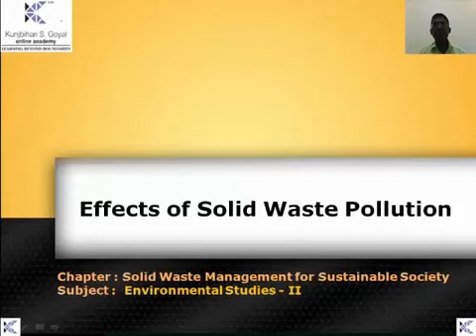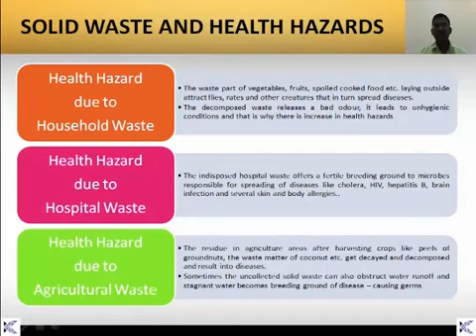FYBCOM SEM2 Effects of Solid Waste Pollution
FYBCOM SEM-II Online Lectures at GOD Academy
Subject: Environmental Studies - F.Y Bcom sem-II
Chapter: Solid Waste Management For Sustainable Society
Topic: Effects of Solid Waste Pollution

What is the Efffects of Solid Waste Pollution?  Learn in this video lecture by Prof. Vinod Kamble at gold academy.